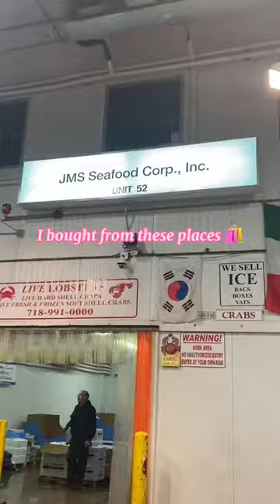Huge Fresh Fish Market